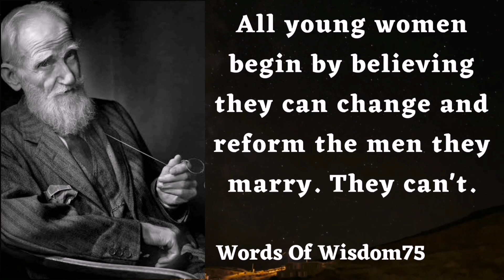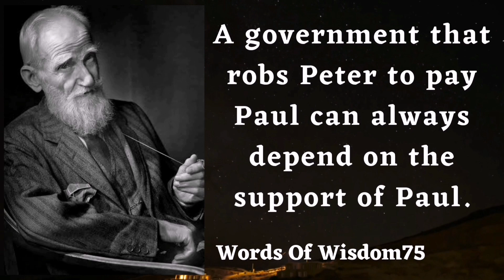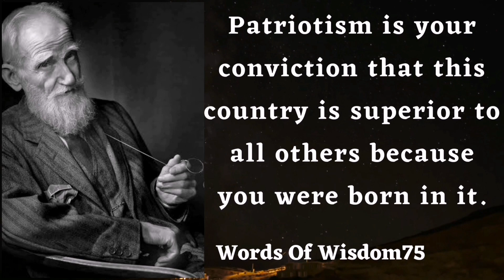George Bernard Shaw's quotes - intimate and sincere quotes about women and life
Aoa to all viewer's, George Bernard Shaw, known at his insistence simply as Bernard Shaw, was an Irish playwright, critic, polemicist and political activist. His influence on Western theatre, culture and politics extended from the 1880s to his death and beyond.